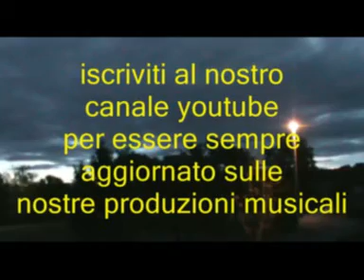BALLO LISCIO - La bomba (polca brillante)